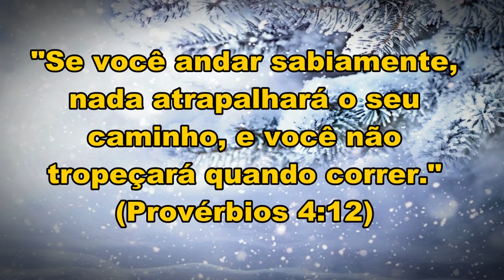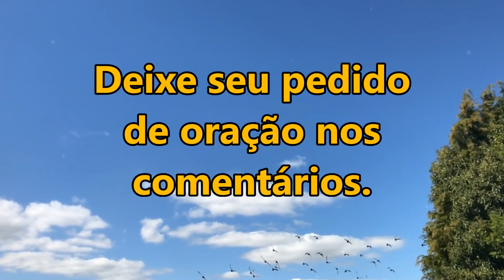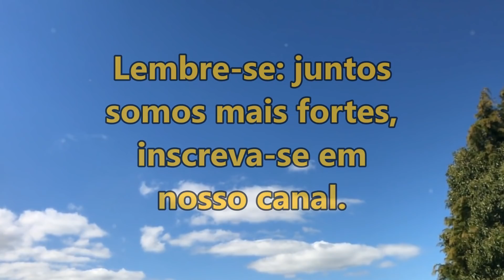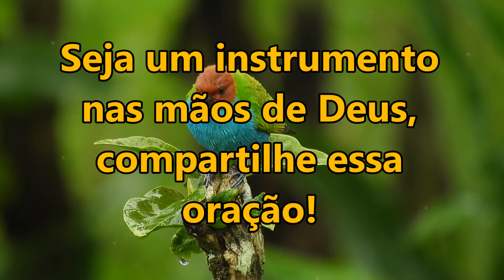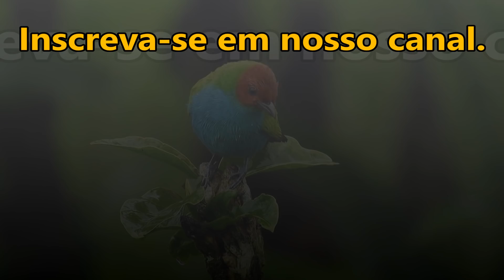ORAÇÃO DA MANHÃ ESPECIAL VOCÊ NÃO TROPEÇARÁ QUANDO CORRER